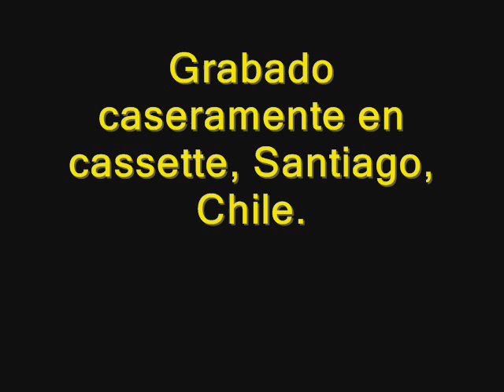DOS (Cristian Rosemary)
(Siguen apareciendo canciones mías en viejos cassettes).

"DOS"
(Música, letra y performing: Cristián Rosemary).

(1980, Santiago, Chile).

Muchos son los días que pasan,
muchos los caminos sin fin.
Dos palabras rompen el hielo
que la hipocresía tejió.

Dos caminos nacen a un tiempo,
dos senderos o dos avenidas.
El amor es claro en su origen,
y desecha máscaras al crecer.

Dos caracoles o dos seres humanos
se arrastran sobre la misma estela.
Van separados sólo por los propios límites
que les asignan sus vidas.

Claros horizontes nos esperan
llenos de progreso interior.
El amor es un niño pequeño
sin más caretas que la luz.